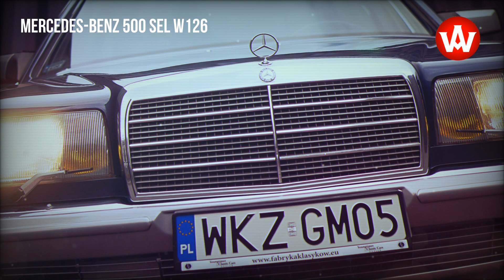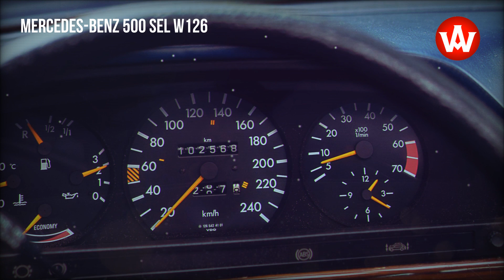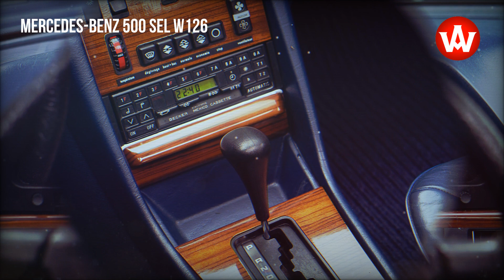1982 Mercedes-Benz 500 SEL W126 the reference S-class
Mercedes 500 SEL W126
Year: 1982
Mileage: 102000 km
Capacity: 4973 cm³
Fuel type: Petrol
Gearbox: automatic
Power: 245 hp

source: gieldaklasykow.pl
photo: Adam Piotrowski, Studio Dada